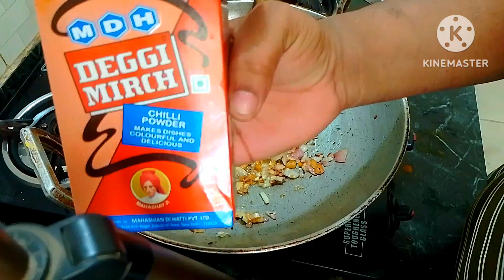कटहल की सब्जी बनाने का ऐसास्वादिष्ट तरीका जो हेल्दी और स्वादिष्ट भी है -Kathal ki sabji: jackfruit🙏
समर रेसिपी
Ingredients to make the recipe:
500 gram Kathal
 namak swad ke anusar
haldi powder
aadha inch adrak ka tukra
half spoon kali mirch powder
Ingredients to make gravy:
4 pyaj
3 green chilli
1 inch Ginger grated
12-14 garlic cloves
coriander stems
aadha Cup mustard oil
ek spoon Kashmiri mirch
haldi powder
dhaniya powder
meet masala ek chammach
ek chammach kasuri methi
hari mirch Hara dhaniya
ek chutki hing
list off Holi spices:
char chhoti ilayachi
ek tej patta
one teaspoon jeera
black cardamom
5 long
7 kali mirch
ek tukra dalchini
नमस्कार दोस्तों मैं मिथिला जी की दुनिया से मिथिला आज मैंने कटहल की सब्जी बनाई है जो बहुत ही स्वादिष्ट बनी हुई है उम्मीद करते हैं कि आप सबको पसंद आएगी तो अगर पसंद है प्लीज तो लाइक शेयर सब्सक्राइब जरूर कीजिएगा यह मेरी रिक्वेस्ट है मेरे चैनल को सपोर्ट करिए थैंक यू
 @Nisha Madhulika
@Sanjeev Kapoor khana khajana
@Kavita kitchen
@masala kitchen
@Ranbir barar
@Mithila Ji ki duniya
@Vikas Khanna
@Kunal Kapoor
Kathal ki sabji mutton style
Kathal ki sabji Mithila Ji ki duniya
chhote Kathal ki sabji kaise banti hai
Kathal ki sukhi sabji
Kathal ki sabji Nisha Madhulika
Kathal ki sabji Bharat kitchen
Kathal ki sabji Ranbir barar
Kathal ki sabji khane se kya fayda hota hai aur kya nuksan hota hai
Kathal ki sabji garam hoti hai
Kathal ki sabji mein kaun sa vitamin hota hai
Kathal ka dusra naam kya hai